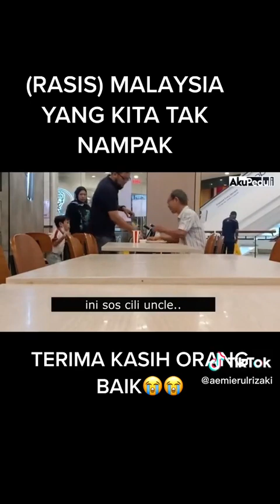Social experiment in Malaysia